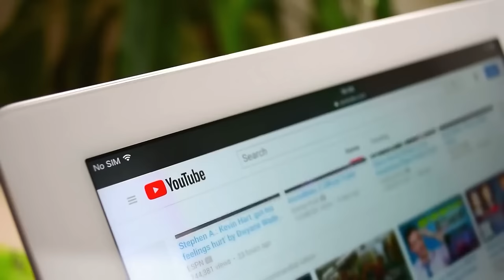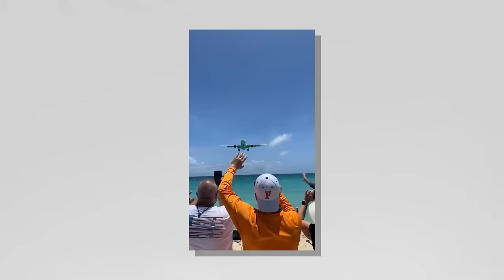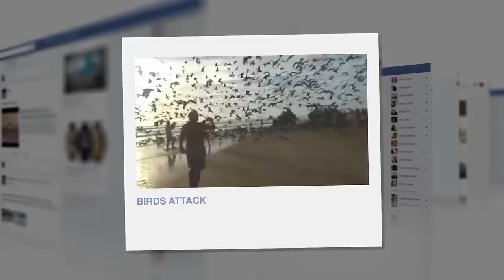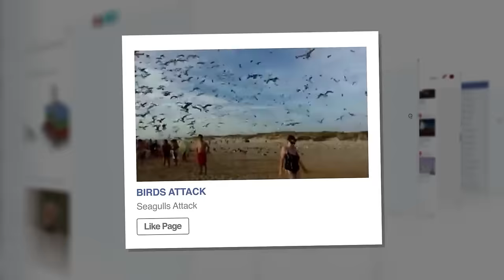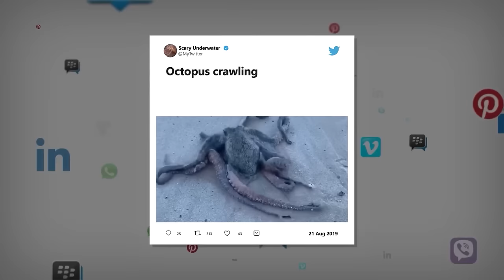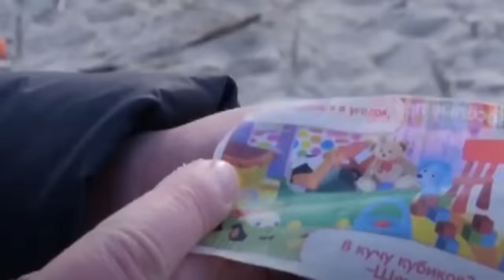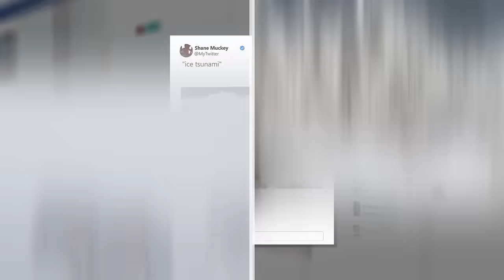Man's Drone Camera Caught Something Terrifying on the Beach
Imagine sitting on the beach and watching the waves as you sip a tasty bevvy. Just thinking of it makes us relax. It has been proven that staring at the sea has a positive effect on our brain waves, luring us into a mild meditative state. Watching these videos, however, could affect you quite differently… If These 20 Beach Moments Were Not Filmed, No One Would Believe It